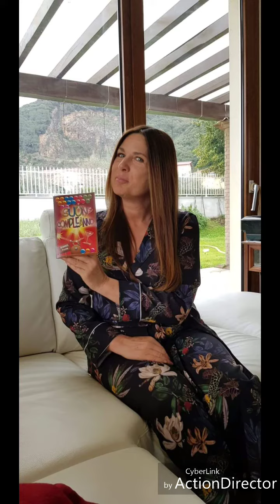Buon compleanno Marco Basile!!!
Video di auguri per Marco da parte di alcuni membri del gruppo "Upassoidi animati"